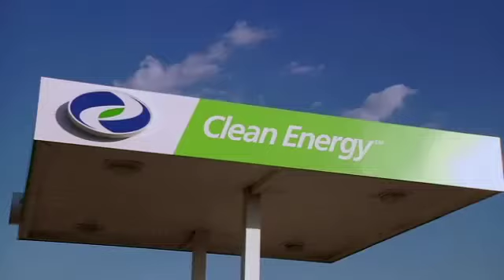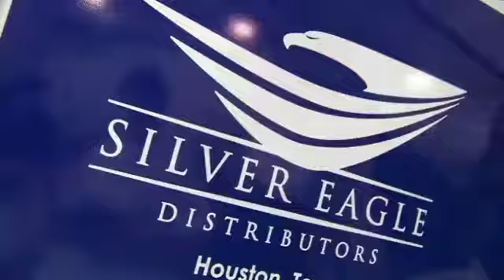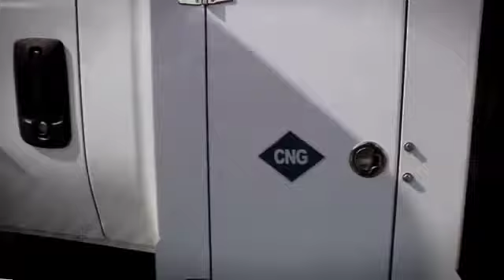CNG One Source Natural Gas Engines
CNG and LNG engines for medium and heavy duty trucks from CNG One Source